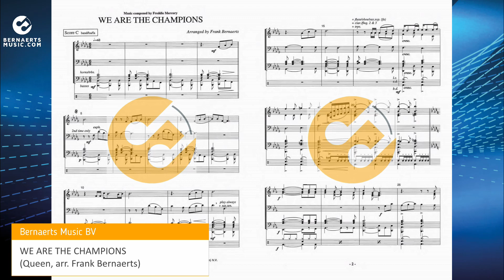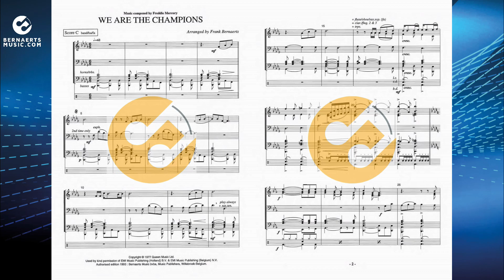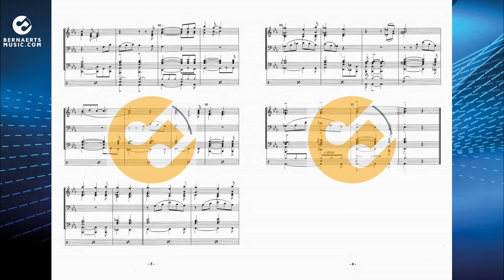WE ARE THE CHAMPIONS - Queen, arr. Frank Bernaerts - Concert Band Version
"We Are the Champions" is a song by the British rock band Queen, released from the band's sixth album "News of the World" (1977). The song has been written by lead singer Freddie Mercury. "We Are the Champions" has become an anthem for victories at sporting events, including as an official theme song for the 1994 FIFA World Cup. Het arrangement is geschreven door Frank Bernaerts.